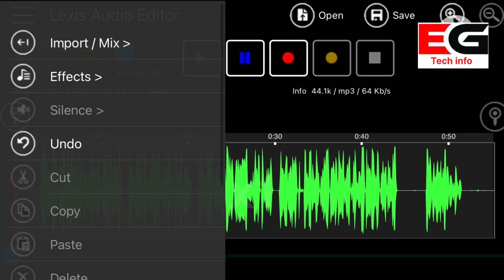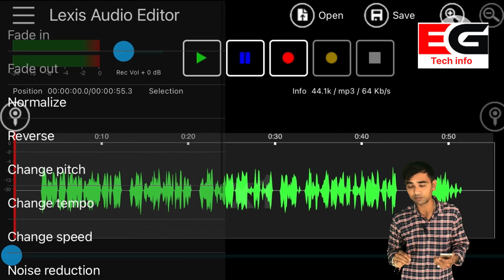Lexis Audio Editor Tutorial Hindi 2024 | lexis audio editor kaise use kare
Lexis Audio Editor Tutorial Hindi | lexis audio editor kaise use kare